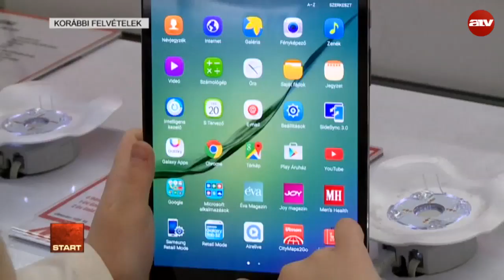Átalakítaná a DK az oktatási rendszert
Az ATV Start vendége Niedermüller Péter EP-képviselő, DK.